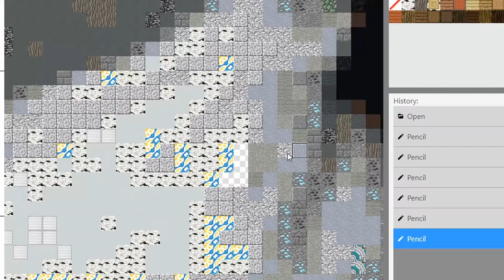Dolphinman will kill you kid